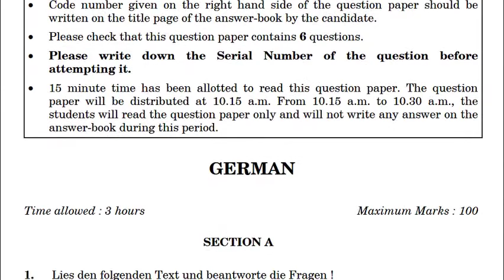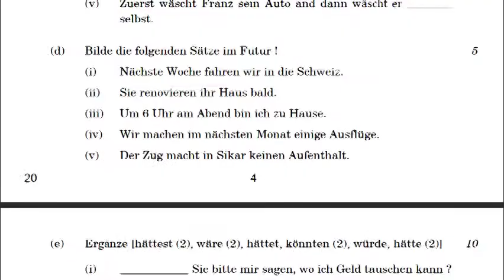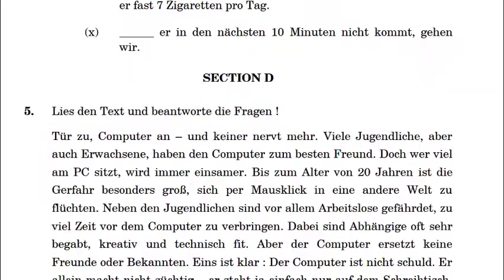GERMAN Class 12th CBSE Paper 2019